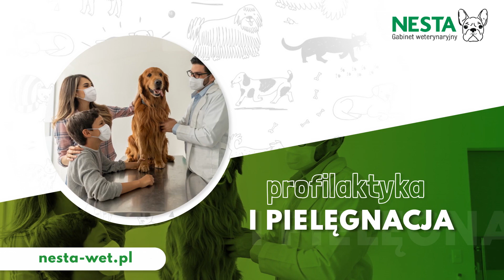Weterynarz Grodzisk Mazowiecki Nesta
Gabinet weterynaryjny Nesta istnieje od 1996 roku i należy do Magdaleny Pakuły. Znajdujemy się w Grodzisku Mazowieckim.

Przeprowadzamy badania laboratoryjne. Zajmujemy się diagnostyką i leczeniem chorób. Przedmiotem naszej działalności jest stomatologia, profilaktyka, geriatria i dietetyka. Oferta obejmuje zabiegi pielęgnacyjne i znakowanie elektroniczne.